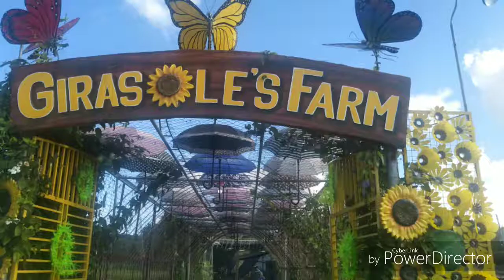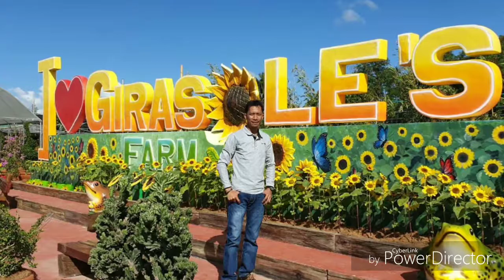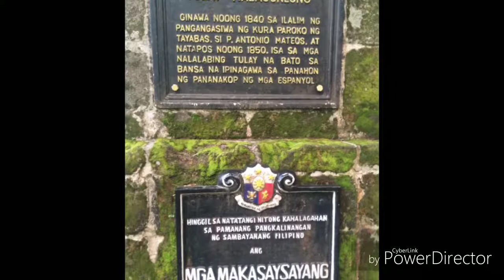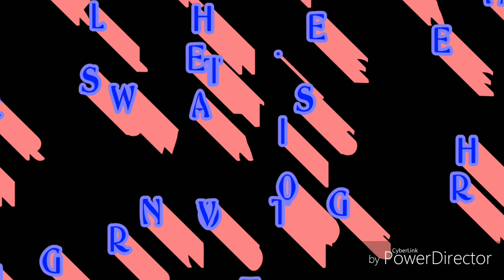Eye of the South🇵🇭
Nature beauties
Rated R